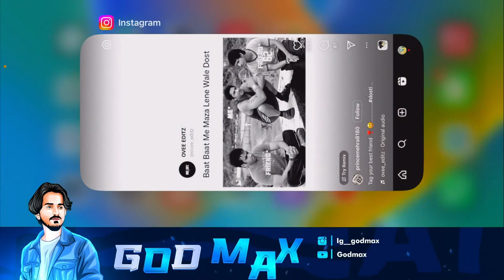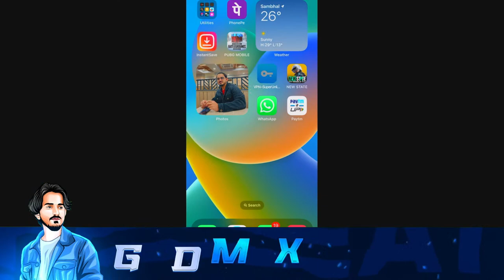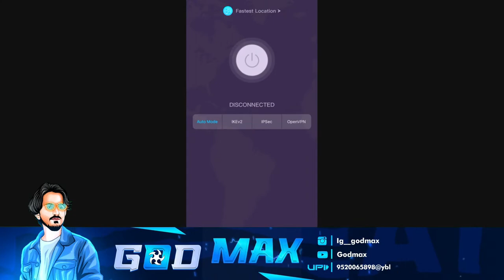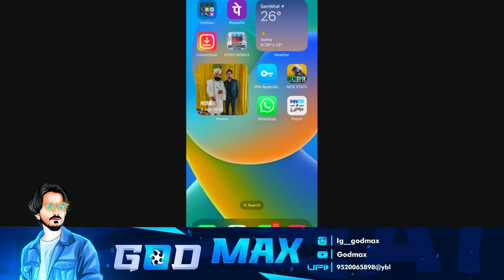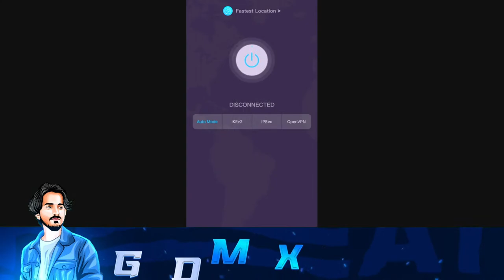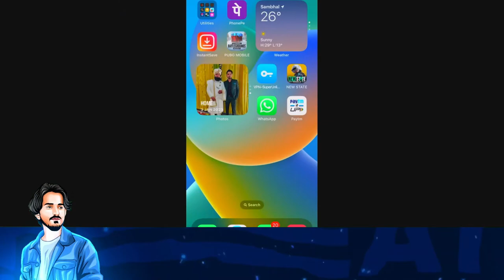FINALLY 😍 Bgmi Unban Date is Here | RANK PUSH TO TOP 100 | PUBG LIVE | BGMI LIVE WITH GodMax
BGMI LIVE WITH GODMAX
UPI -

          ★★ PC SPECS ★★
➤ Processor - AMD Ryzen 7 5800X 8-Core Processor
➤ Graphics Card - Asus TUF Gaming RTX 3070i 8GB
➤ MOTHERBOARD - Asus TUF Gaming B550B-Plus WIFI
➤ Ram - RGB 16GB (8GBx2) DDR 4 3200MHz RGB
➤ Hard Drive - 1TB
➤ SSD - SAMSUNG 980 500GB M.2 NVMe
➤ LIQUID COOLER - Cooler Master ML360L ARGB
➤ Mouse - Razer Deathadder Essential
➤ Keyboard - Zebronics Zeb-MAX Plus V2
➤ CABINET - Cooler Master MasterBox MB 520 Mesh ARGB (ATX)
➤ Monitor - Gigabyte G27FC Gaming Monitor
➤ Camera -
➤ Headphones -